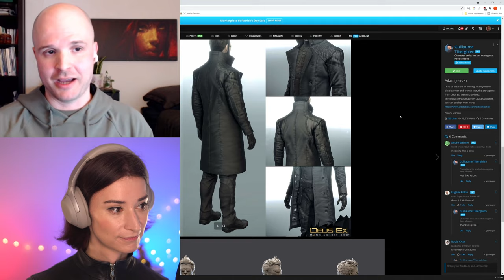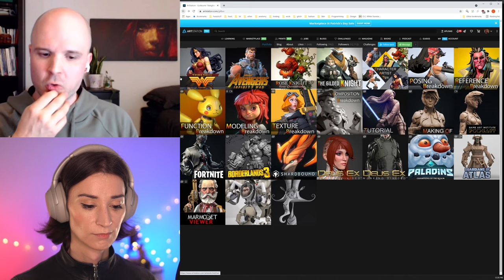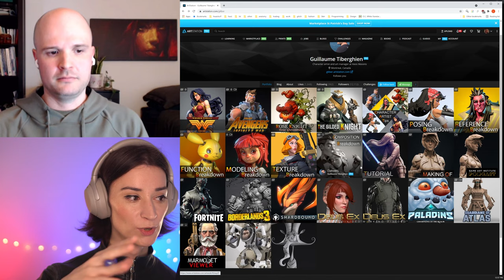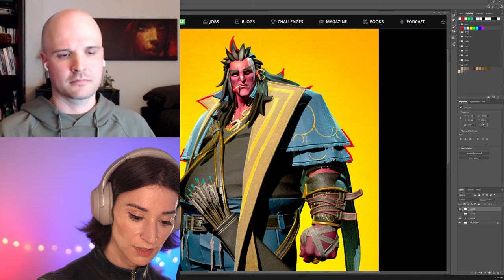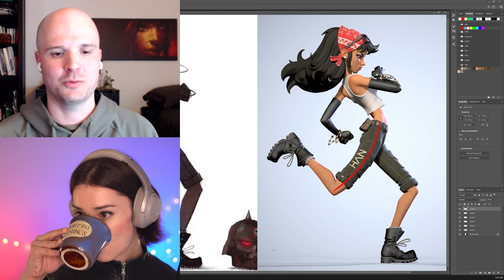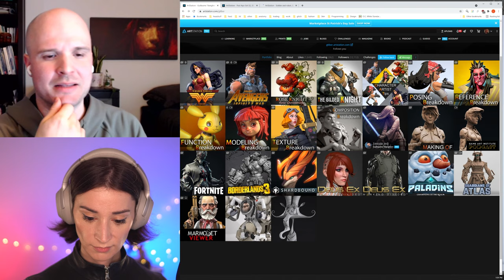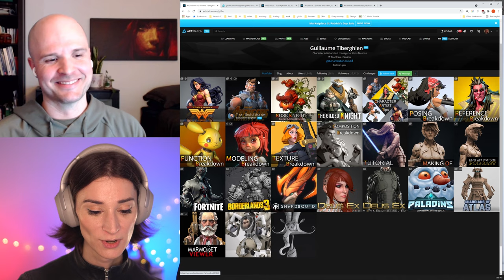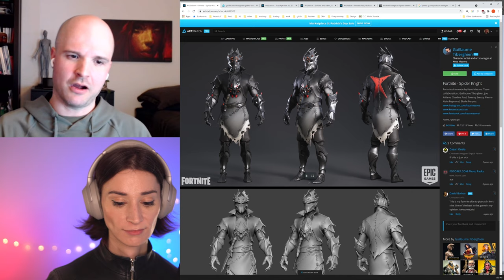Life as a Character Artist and Breaking in the Games Industry -- with Guillaume Tiberghien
This is the first part of an interview with Guillaume Tiberghien from Keos Masons. Check out Guillaume's Arstation page below:

Guillaume has been producing 3d art for the last 16 years and is very passionate about creating stylized characters. Guillaume worked for Ubisoft, Eidos Montreal and many other studios in-house. For the last few years he's been part of the Keos Masons crew where he has created characters for many projects including Fortnite. We unpack his career, his artistic interests and his creative process.

Outgang is founded on the belief that education should be affordable, high-quality and given by industry professionals.